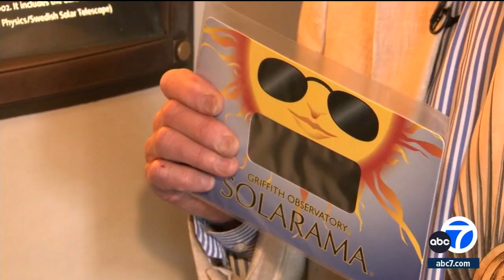Will the 2024 total solar eclipse be visible in California?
A total solar eclipse will move across the U.S. But, will you be able to see it in Southern California? Sort of! Here's what you need to know.